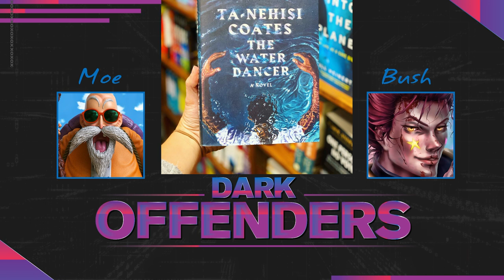Will Smith Starring In Slave Movie Directed By Antoine Fuqua | Will He Win An Oscar